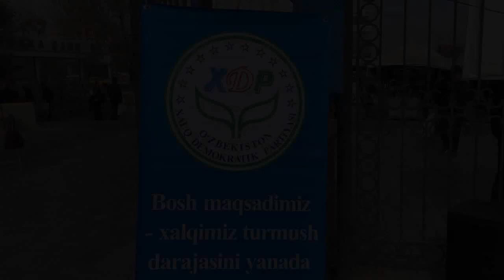XALQ DEMOKRATIK PARTIYASI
Kanalga ulanig ☝️☝️☝️☝️
Siz endi bu kanal orkali video uroklarni xam kurib borasiz...